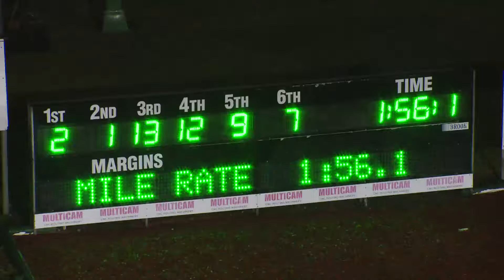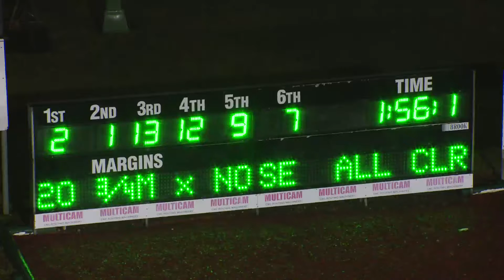NEWCASTLE - 06/08/2016 - Race 7 - XXXX GOLD PACE